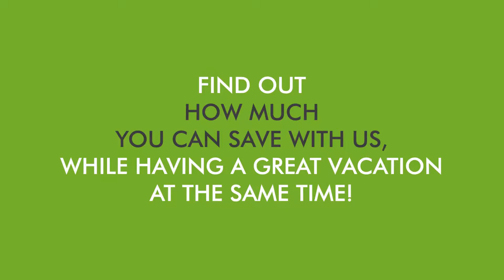Improve The Color of Your Teeth With Dental Veneers in Mexico | CDS Cancun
Natalie shares her experience of traveling from Alberta, Canada to the Cancun Dental Specialists clinic in Mexico, where she got eight Composite Resin Veneers. Find out how was her dental vacation during her treatment with CDS.

For more information please visit our official contact our Dental Coordinators at 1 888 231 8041 or send an email to .

Hi. My name is Natalie. I'm from
Alberta, Canada, just outside of Calgary.
And I came here to get eight composite
resin veneers. I was not happy with the
color of my teeth. And everything from the
start was great. The exchange of email,
I received a phone call, contacted the
people, they answered all of my questions.
Helped me with booking the flight,
they offer pickup at the airport,
they offer pickup at the hotel, they drive
you back. Everyone is so beautiful at the
clinic here. So great, very helpful and
gentle and everything went good.
So I'm very happy with the results
and I would recommend this place
to a lot of people.